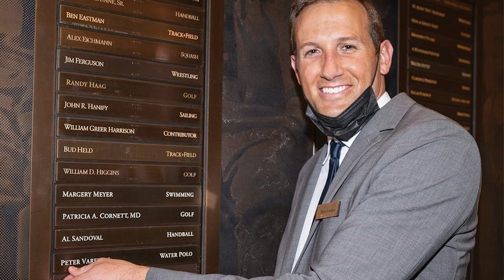2023 Hall of Fame Inductee: Peter Varellas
Left-handers bring a different element to water polo, and from 2002 to
2012 no American southpaw was as accomplished as Peter Varellas.
Growing up in the East Bay of Northern California, Varellas was a
standout at Campolindo High School in Moraga before joining a
star-studded Stanford University team across the Bay.
He helped the Cardinal reach four consecutive NCAA championship
games, including a victory as a freshman, in 2002. He was a consistent
force on the Farm: a two-time All-America who amassed 168 goals, was
named the Pac-10 Male Athlete of the Year as a senior, received the
Stanford Most Outstanding Male Senior Award, and was chosen as a
recipient of an NCAA Postgraduate Scholarship.
At the same time, his national team career was on the rise. He quickly
became a key piece of the squad, helping the US win gold at the 2007
Pan American Games. He then delivered five goals and seven assists
during Team USA's breakthrough performance at the 2008 Beijing
Olympics where the team earned its first men's medal since 1988,
the silver.
Varellas added another Pan American title in 2011 then capped up for
his second Olympics in London in 2012 and retired after the Games to
attend the Stanford Graduate School of Business. Professionally,
Varellas competed for Rari Nantes in Savona, Italy, from 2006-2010
and at home with The Olympic Club in San Francisco. Varellas is now an
athlete representative on the USA Water Polo Board of Directors.